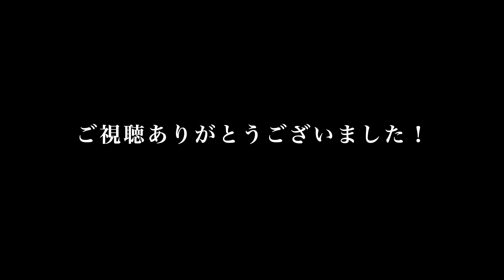武道敬士の！2023！九州クラス別選手権大会！①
宮崎県

そう、そこは「ボディビルダー武道敬士」の第二の故郷と言っても過言ではない土地。

そんな宮崎県で開催されました「九州クラス別選手権大会」！！

今回は審査員とかではなく純粋（ピュア）な観戦です！！

会場で再会したのは浅見先生（ひげ先生）！！

浅見先生の口から飛び出したパワーワードは忘れられません。

忘れられないの。

「九州クラス別選手権大会」、および「宮崎県男子ボディビル選手権大会」

どれだけ私を感動させてくれれば気が済むんだい？

おい？

感動させるのかい？

感動させないのかい？

どっちなんだい？

夜勤明けで向かったから道中が半端なく眠かった動画チェケラ！！